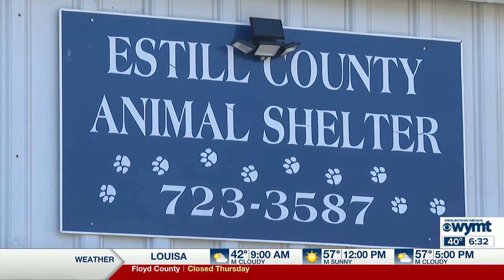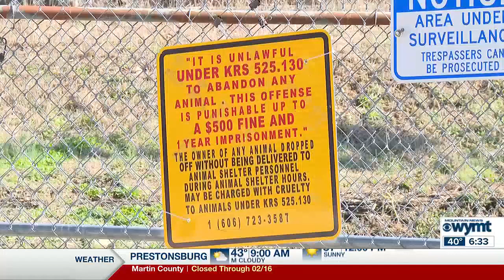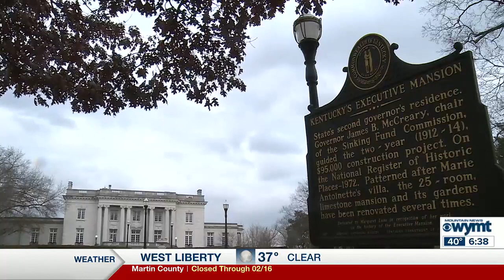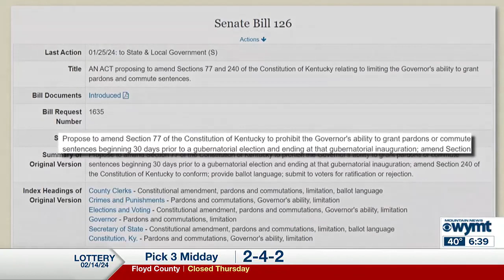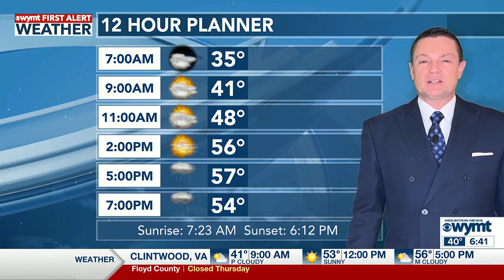WYMT Mountain News This Morning at 6:30 a.m. - Top Stories - 2/15/24